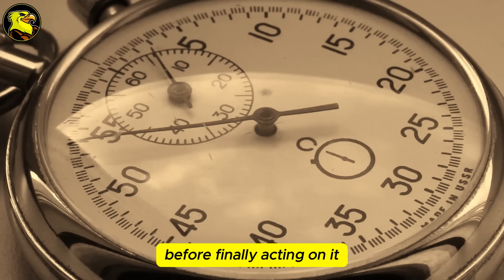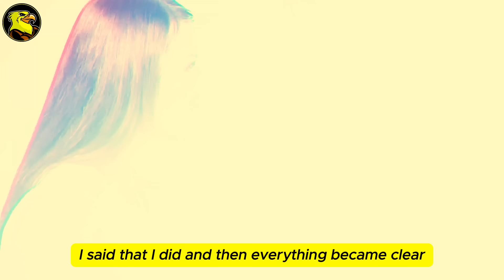I Always Get Sick When Mom In Law Cooks – Then I Swap Plates With My Husband…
I Always Get Sick When Mom-In-Law Cooks – Then I Swap Plates With My Husband…I’m Isabella, and I have an unbelievable tale to share with you. Last month, something strange happened while I was having dinner at my mother-in-law’s house. For some unknown reason, I often felt ill after meals there, which sparked my suspicions. In a moment of curiosity, I discreetly swapped my dinner plate with my husband’s. The events that unfolded afterward were nothing short of bizarre.